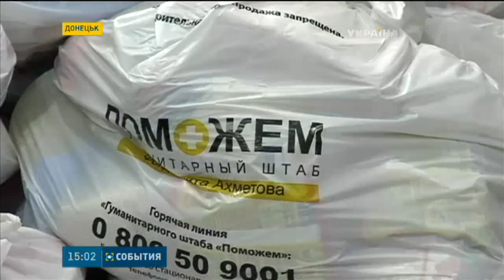У Донецьку продуктових наборів залишилося на чотири дні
У Донецьку продуктових наборів залишилося на чотири дні. Якщо в дорозі постануть додаткові перепони й вантажу сьогодні не довезуть, уже наступного тижня пункти роздачі Гуманітарного штабу Ріната Ахметова можуть припинити свою роботу. Про те, як мирні мешканці чекають на  допомогу - в сюжеті Вікторії Чистюхіної.